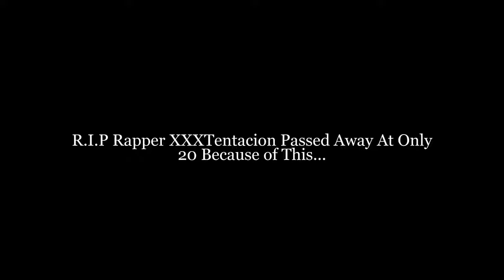Rapper XXXTentacion Don Die At Only 20 (See Why)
Men shoot the hip hop rapper for Florida on Monday and him no survive am.